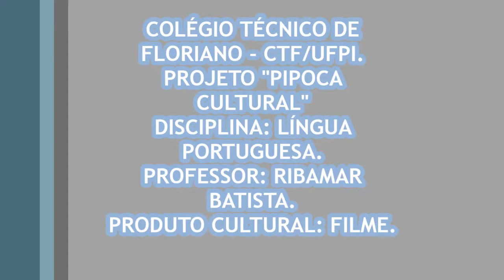Pipoca Cultural: Sombras da Noite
Trabalho realizado pelos alunos do Colégio Técnico de Floriano para o Projeto Pipoca Cultural sobre o filme "Sombras da Noite". Vídeo elaborado exclusivamente para fins didáticos.